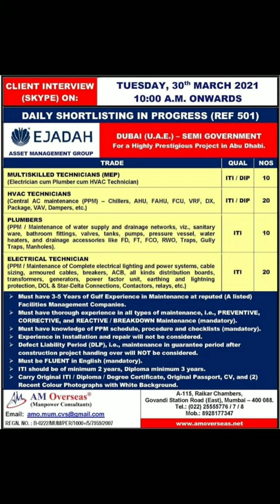25 March 2021 Europe, Dubai, Qatar, Bahrain, Saudi Arabia Jobs recruitment | Assignment Abroad Times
Europe, Sri Lanka, Dubai, Qatar, Bahrain, Saudi Arabia Jobs recruitment | Assignment Abroad Times

Here you will get "Assignment Abroad Times" Everyday for free.

top 10 job consultancy
top 10 job consultancy in Mumbai
top 10 job consultancy in Delhi ncr
job consultancy for abroad
manpower agency in Mumbai
job agency
top 10 job agency in Mumbai
top 10 job recruitment agency
job agency
Office In Mumbai for Gulf & Abroad
assignment abroad times
top 10 job consultancy in Kolkata
top 10 job consultancy in Pune
Dubai jobs
job consultancy in Delhi
consultancy in India
Top 10 Job Consultancy In Delhi
Assignment Abroad Times Epaper Mumbai
Jobs in Singapore for Indian
Jobs in Europe for Indian
Delivery boy Job
Cleaners Job
uae jobs
assignment abroad
delivery boy job apply
oil & gas jobs
JOB IN GULF
JOB IN GULF COUNTRY
JOB IN UNITED KINGDOM
JOB IN HONG KONG
JOB IN CHINA
JOB IN DUBAI
JOB IN MECCA
JOB IN MEDINA
abroad times
gulf job paper
abroad assignment
overseas assignments
overseas assignment newspaper 2020
abroad times newspaper today
abro time paper